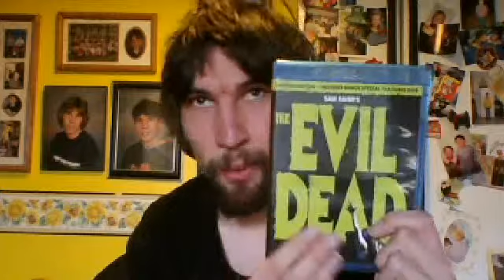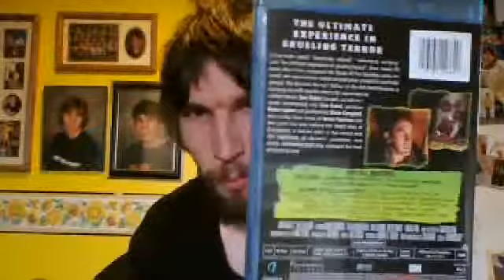The Evil Dead (1981) Review and My thoughts on the Evil Dead Remake Part 1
Hey guys here is part 1 of my movie/blu-ray review of The Evil Dead (1981).
IMDB:
NR 85 min  -  Horror  -   24 April 1983 (USA)
Five friends travel to a cabin in the woods, where they unknowingly release flesh-possessing demons.
Director: Sam Raimi
Writer: Sam Raimi
Stars: Bruce Campbell, Ellen Sandweiss and Richard DeManincor